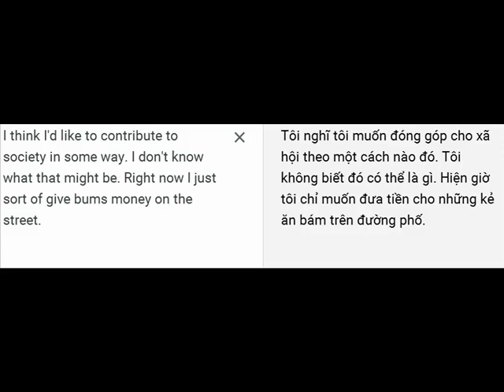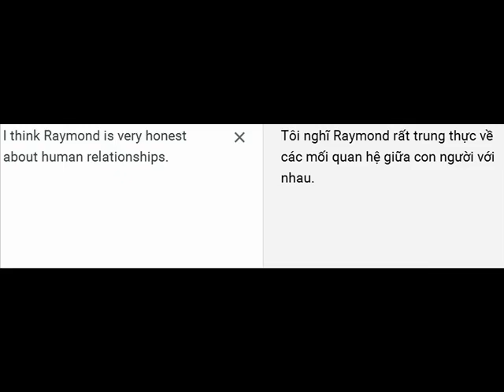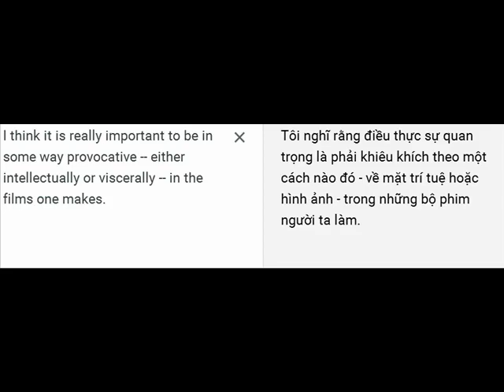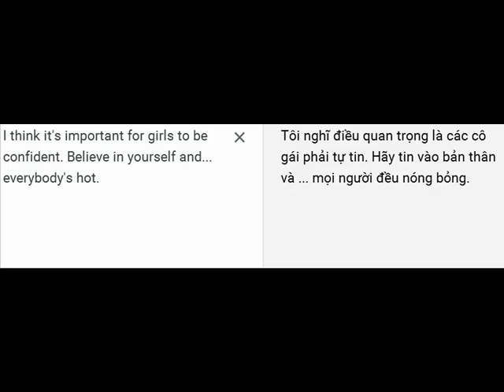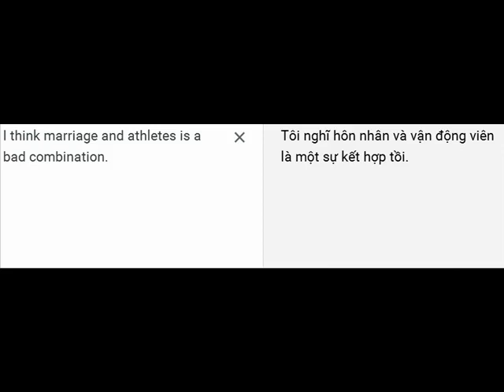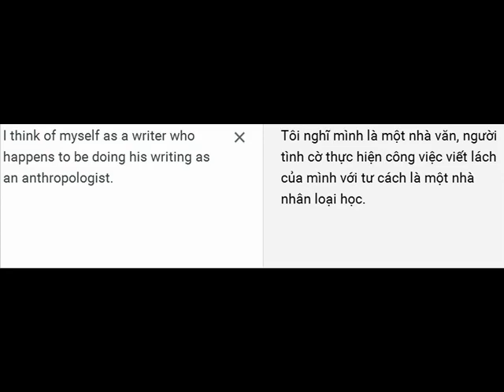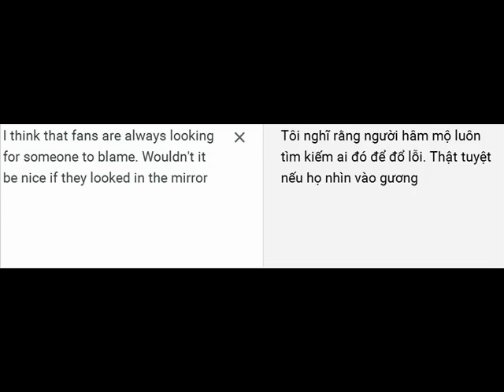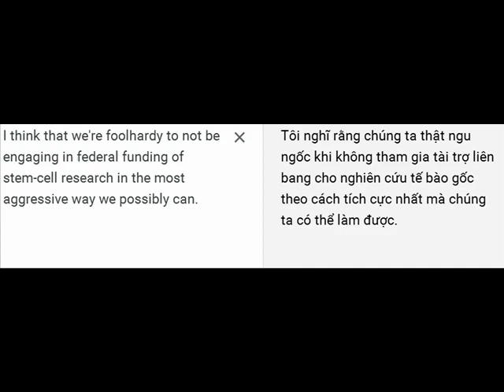160 English Sentences with Vietnamese Translations (think) - 3of4